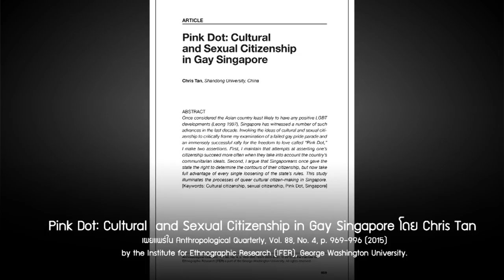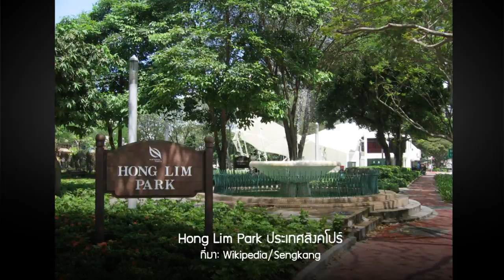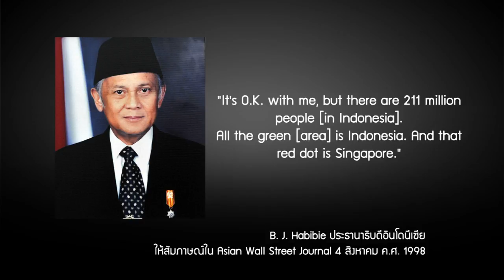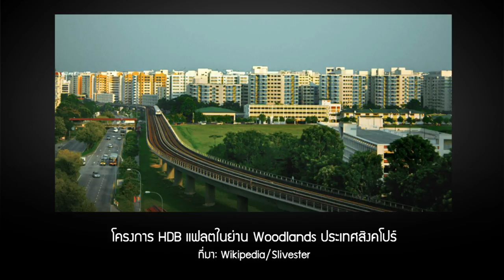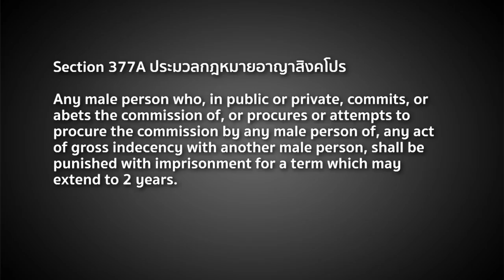Pink Dot และแนวคิด LGBT สร้างชาติ | หมายเหตุประเพทไทย EP.364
ติณณภพจ์ สินสมบูรณ์ทอง และภาวิน มาลัยวงศ์ พูดถึงชุมนุม Pink Dot การณรงค์เพื่อสิทธิและการยอมรับชุมชน LGBT ในสิงคโปร์ ว่า LGBT ก็มีส่วนสร้างชาติ เป็นส่วนหนึ่งของครอบครัว และชุมชนเช่นกัน อย่างไรก็ตามแนวคิดชาตินิยมแบบสิงคโปร์ทำให้เกิดภาวะปลอดการเมืองและลดทอนการต่อสู้ของขบวนการสิทธิ LGBT ในสิงคโปร์ได้อย่างไรติดตามได้ในรายการ